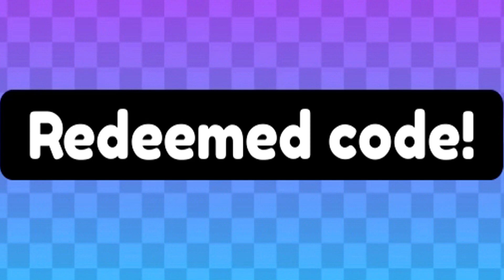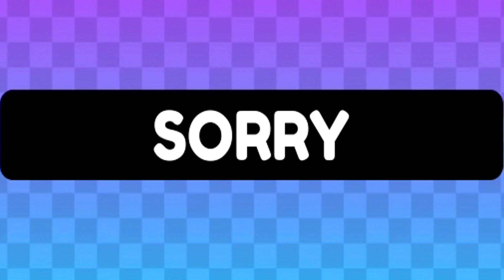✅NEW CODE✅4 WORKING CODES for ⚠️THE SIMPSONS TOWER DEFENSE ⚠️ Roblox 2024 ⚠️ Codes for Roblox TV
⚠️⚠️THE SIMPSONS TOWER DEFENSE⚠️⚠️

NEWMAP – Redeem code for 200 FREE COINS (NEW)
SORRY – Redeem code for 1,000 Coins
LAUNCH – Redeem code for 100 Coins
UPDATE – Redeem code for 200 Coins